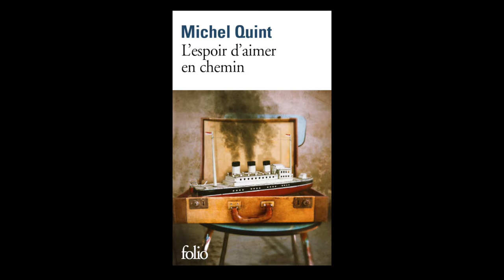Michel Quint - L'espoir d'aimer en chemin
Michel Quint vous présente son ouvrage "L'espoir d'aimer en chemin" aux éditions Gallimard.